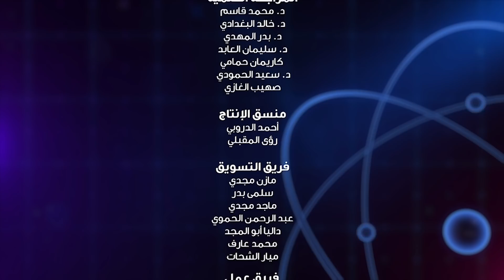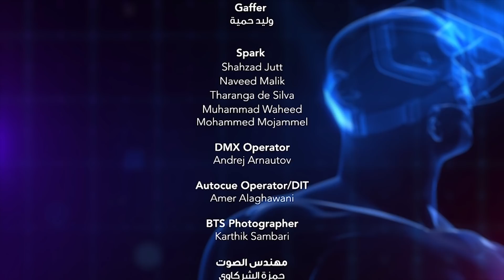برنامج لحظة الموسم الثالث | حلقة ٩ – الديناصورات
هل يمكن تطبيق فكرة فيلم Jurassic Park في المستقبل وإعادة إحياء الديناصورات من جديد؟ كيف سيتم ذلك؟ ما هي أشرس وأخطر أنواع الديناصورات التي تم اكتشافها حتى الآن؟

تقديم: ياسر حارب
قناة العرض التليفزيوني: ناشيونال_جينوغرافيك أبوظبي

البرنامج من إنتاج جينوميديا 2019